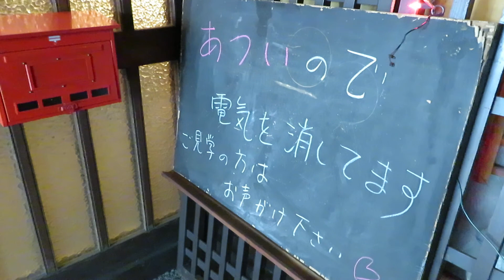京都 岡崎名物 ～照明だらけのお店です～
アンティーク照明が豊富にございます
京都にお越しの際はぜひお立ち寄りくださいませ

〒606-8334
京都市左京区岡崎南御所町22-11

Tachibana-shoukai
Kyoto Japan